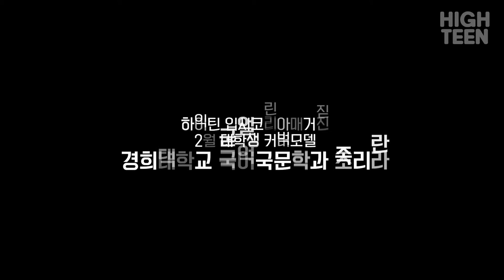[하이틴TV] 2016년 2월 대학생 커버모델_경희대 조리라